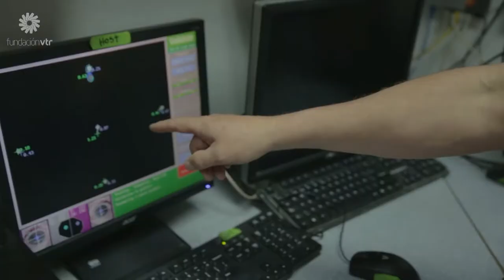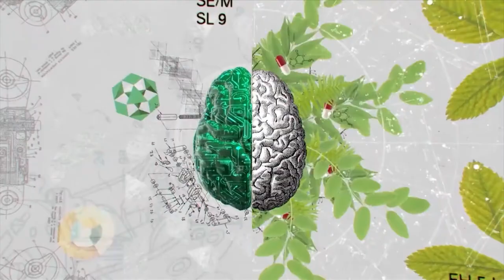Por la razón y la ciencia - Trailer corto Temporada 3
La tercera temporada de Por la Razón y la Ciencia reflexiona sobre el impacto de la revolución digital en la vida de las personas. Cómo cambió el mundo con la llegada de la digitalización, qué nuevas oportunidades y riesgos surgieron y hasta dónde podemos extender los alcances de nuestro desarrollo y evolución, son algunas de las interrogantes que plantea la serie.